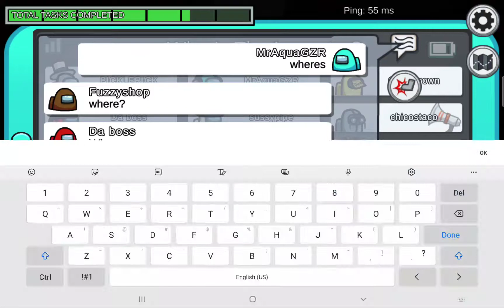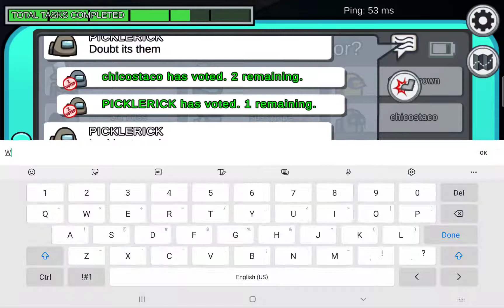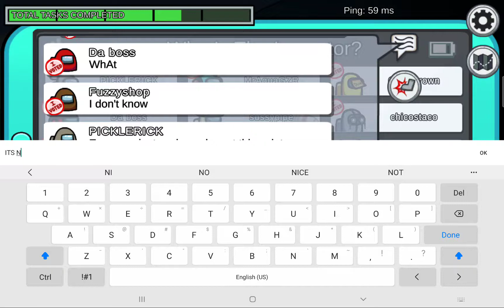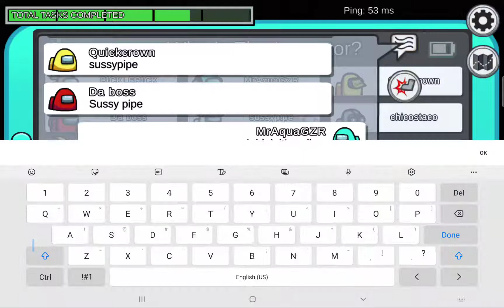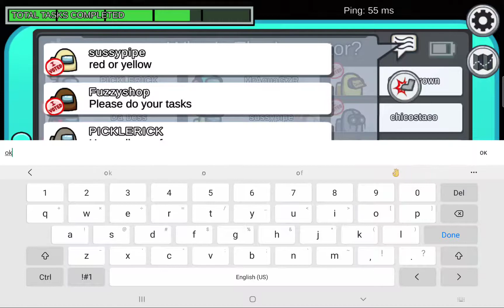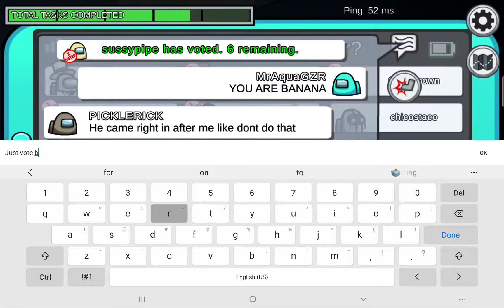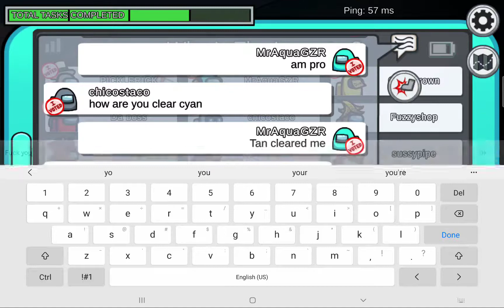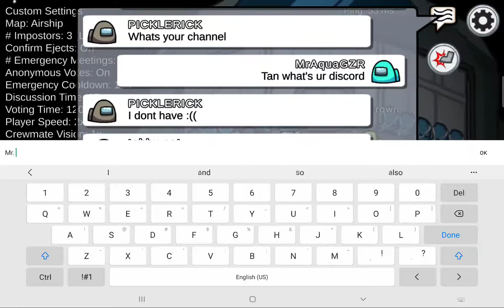even more clipings